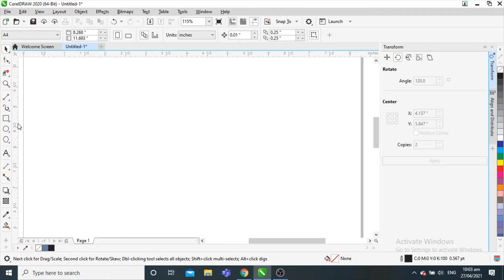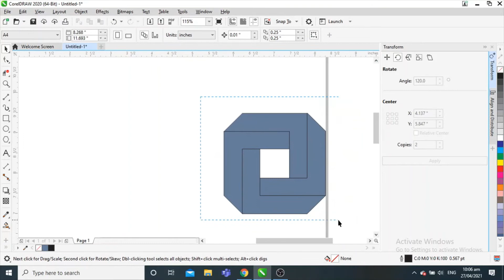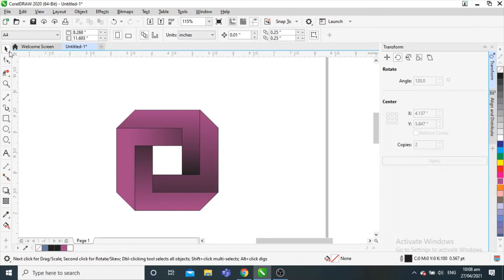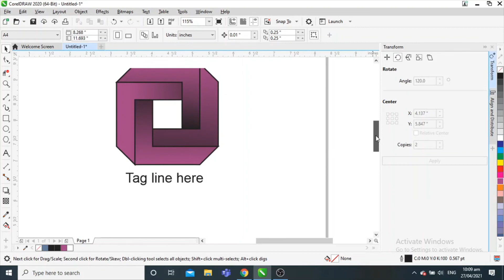How to Make Rectangle logo design | CorelDraw | Impossible square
Hi,
Today's video will help you in designing 3D shapes From 2-D geometric shapes.